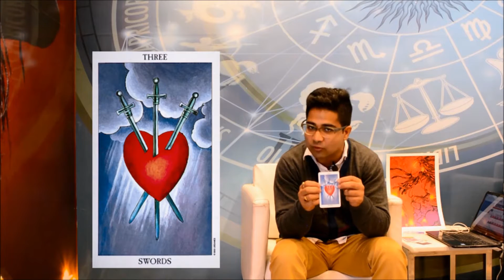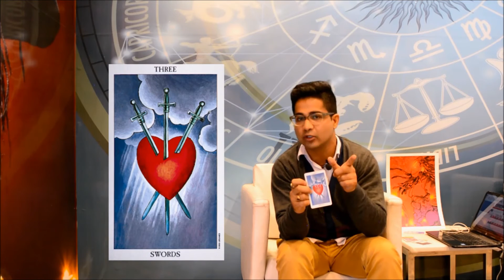TAROT - MINOR ARCANA CARDS - THREE OF SWORDS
The standard tarot deck consists of 78 cards divided into two sections, the Major and Minor arcanas. The word arcana is the plural of arcanum, which means "profound secret".

While the major arcana express universal themes, the minor arcana bring those themes down into the practical arena to show how they operate in daily events. The minor arcana cards represent the concerns, activities, and emotions that make up the dramas of our everyday lives. There are 56 cards in the minor arcana divided into four suits: Wands, Cups, Swords and Pentacles. Each of these suits stands for a particular approach to life

Key words for "The Swords" are Intellect, thought and reason.

Three of Swords represents "Feeling Heartbreak", "Feeling Lonely", & "Experiencing betrayal"